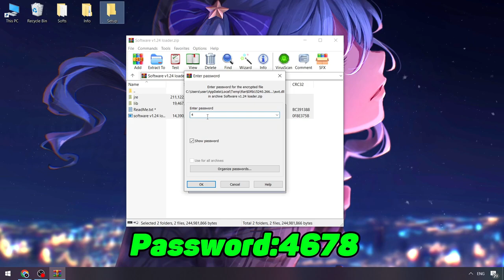Blox Fruits Script 2024 [UPDATED] | Roblox x Blox Fruits Executor [New] | Blox Fruits Script [FREE]